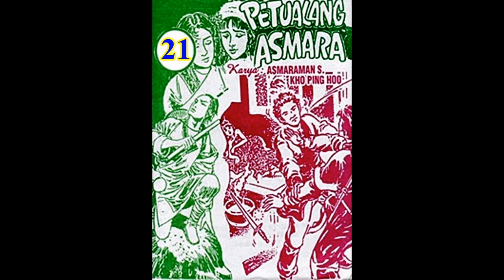Seri Cerita Silat PETUALANG ASMARA JILID 21